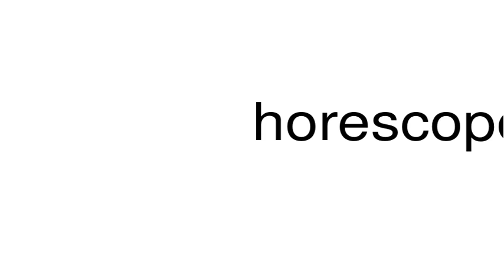How to pronounce horescopesfree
This is a satire channel. This is a satire channel. How to pronounce the word horescopesfree.